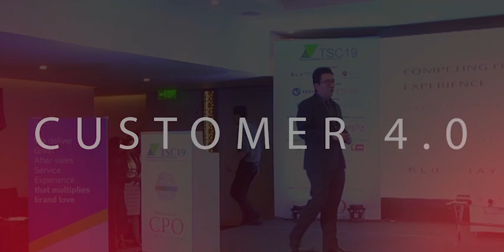Technology Supply Chain Con Reviews BLR Edition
Making Supply Chain Mission Critical To Businesses! TSC2019 BLR Edition had in attendance several billion dollars purchasing power.